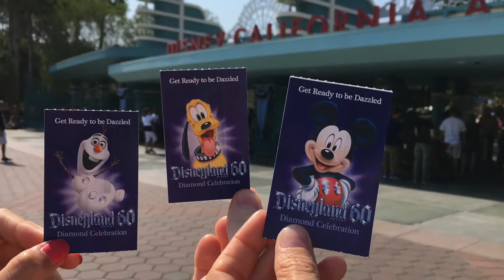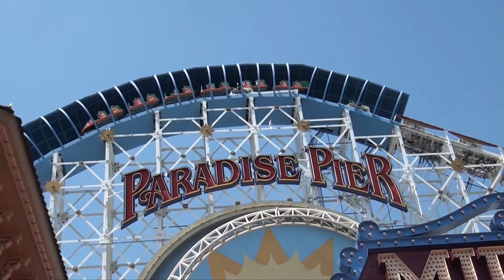Une journée à Disney land : le parc le plus magique du monde | Travel HD 16.03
0:00 - Generique StudioDuRhone
0:20 - Disney California Adventure entrance
0:52 - Mickey Mouse
1:03 - Cars Land : Radiator Springs Racers
1:32 - real Corvette engine sound
2:06 - Hollywood Studio
2:21 - Paradise Pier : California screamin'
3:29 - Hollywood tower
3:35 - Bugs Land

Radiator Springs Racers is the centerpiece of Cars Land at Disney California Adventure! This is a full ride-through in HD. The ride includes Mater, Lightning McQueen, Doc Hudson and other favorite Cars characters!

California Screamin'

California Screamin' is a wood-mimicking steel roller coaster located at Disney California Adventure in Anaheim, California. Opened on February 8, 2001, California Screamin' is one of the park's original rides, and is the only roller coaster at the Disneyland Resort to feature an inversion. Its top speed of 55 miles per hour (89 km/h) makes it the fastest ride at the Disneyland Resort and one of the fastest rides at any Disney theme park.

History

The boardwalk-themed coaster was designed by Ingenieur Büro Stengel GmbH and was built by Intamin. California Screamin' is the eighth-longest rollercoaster in the world (and third-longest steel coaster in the United States), at 6,072 feet (1,851 m) long. It is also the longest ride with an inversion (since Son of Beast became defunct). Its highest point is 120 feet (37 m) followed by a 108-foot (33 m) drop. Though built of steel, the structure as designed visually mimics the features of a wooden coaster.

This coaster has some distinctive features. It uses a linear induction motor to launch the train up the first hill, replacing the traditional lift hill chain. This coaster is one of Disney's fastest attractions, accelerating guests from zero to 55 miles per hour (89 km/h) in four seconds at the launch. Like Space Mountain and Rock 'n' Roller Coaster, California Screamin' is set to music. It is the only inverting ride in the Disneyland Resort. This attraction offers both FASTPASS and Single Rider entrances.

On November 5, 2010, the attraction's original recorded safety spiels were updated with the voice of actor Neil Patrick Harris.

Radiator Springs Racers POV HD 1080p - GoPro, Cars Land, Disney California Adventure Disneyland

Music from Jukedeck - create your own at jukedeck.com :
Hypnotic Friends